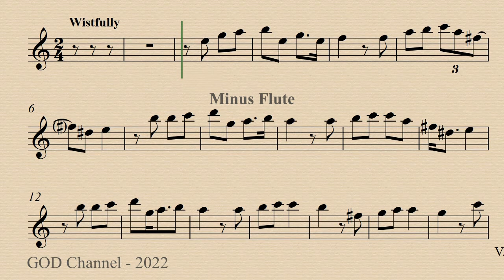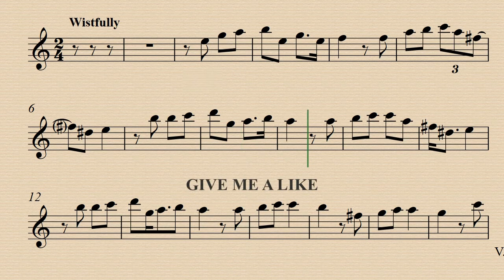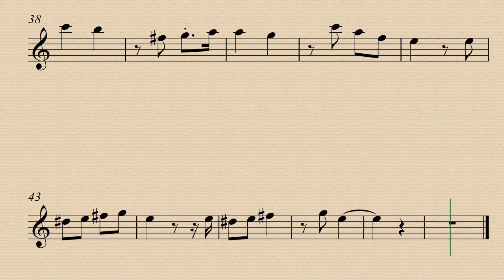Sally's Song - Danny Elfman - Flute and Orchestra - Demo & Backing Track.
Demo 00:00  - Minus Flute 01:52